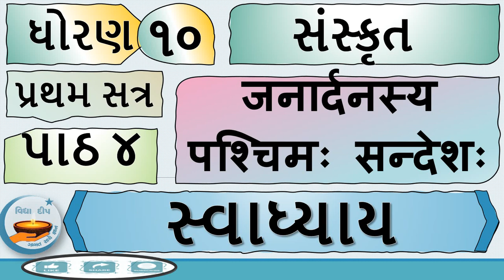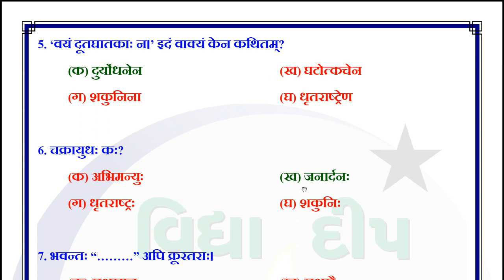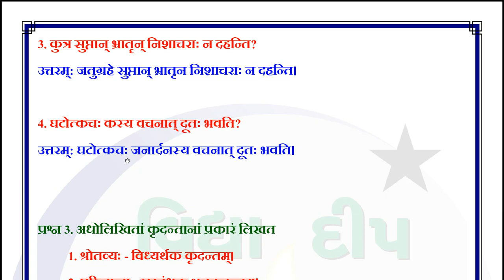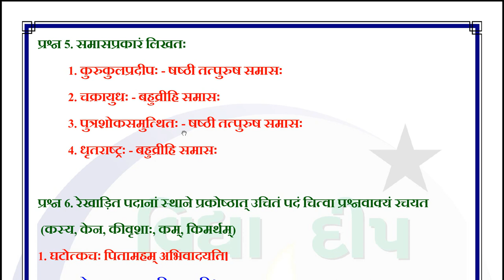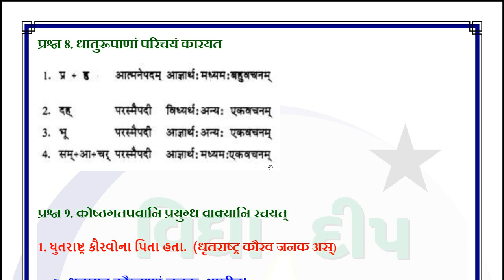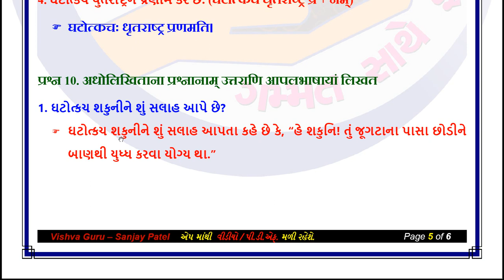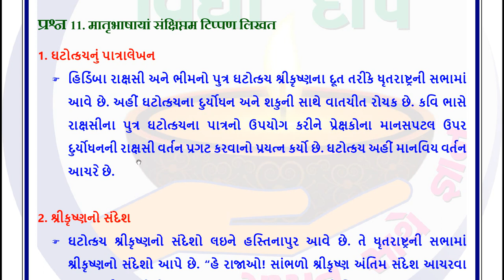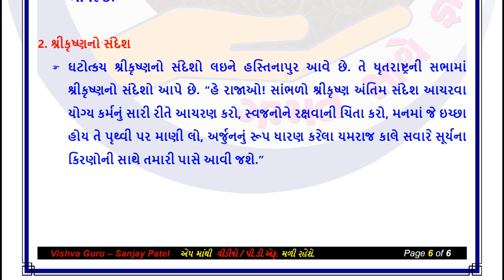std 10 sanskrit ch 4 svadhyay-dhoran 10 sanskrit path 4-std 10 ch 4 swadhyay 4,std 10 sanskrit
educ techno
ch 4 janardanasy paschim sandesh
पाठ 4 जनार्दनस्य पश्चिमः सन्देशः
Education
education video
standard 10
સ્વાધ્યાય
ધોરણ 10
સંસ્કૃત  ધોરણ 10
સંસ્કૃત
Swadhyay
Dhoran 10 sanskrit ch 4
ધોરણ 10 સંસ્કૃત  પાઠ 4
dhoran 10 sanskrit ch 4 swadhyay
standard 10 sanskrit ch 4
Dhoran 10 Sanskrit Ch 4 janardanasy paschim sandesh
जनार्दनस्य पश्चिमः सन्देशः
sanskrit
ch 4
swadhyay swadhyay
swadhyay swadhyay solution
sanskrit ch 4 swadhyay solution sem 1
std 10 sanskrit ch 4 soluton of beti
sanskrit std 10 ch 4 swadhyay
std 10 ch 4 swadhyay
dhoran 10 sanskrit path 4,
 sanskrit ch 4 swadhyay solution
ch 4 std 10 sanskrit
sem 1 std 10 sanskrit ch 4
std 10 sanskrit sem 1 chapter 4 swadhyay
std 10 sanskrit chapter 4 question answer
std 10 sanskrit chapter 4 swadhyay
std10 sanskrit 4 chapter 4
std 10 sanskrit sem 1 chapter 4 workbook answers
standard 10 sanskrit sem 1 chapter 4
std 10 sanskrit sem 1 chapter 4 samjuti
std 10sanskrit lesson 4
std 10 sanskrit ch 4
std 10 sem 1 sanskrit
std 10 sanskrit study material
dhoran_10_sanskrit -swadhyay
std_10_sanskrit swadhyay
ધોરણ_10_સંસ્કૃત -સ્વાધ્યાય